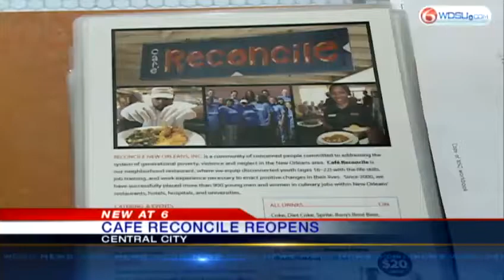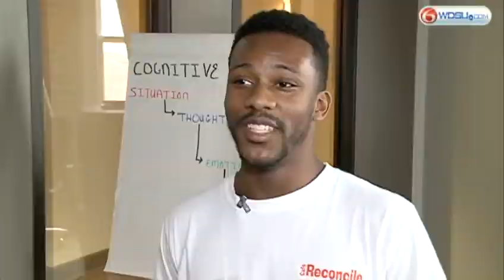Cafe Reconcile Reopens